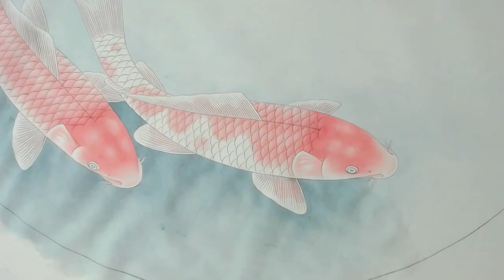《富贵有余》_牡丹鱼的画法_14_The painting of " Rich and prosperous" _Peony fish_14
Chinese Painting   Peony Painting   Peinture chinoise   Comment peindre des pivoines?   牡丹花   牡丹花画法   中国画 中国画教学 中国写意画 花鸟画 山水画 工笔画 Gongbi 没骨牡丹 没骨画法 Mogu